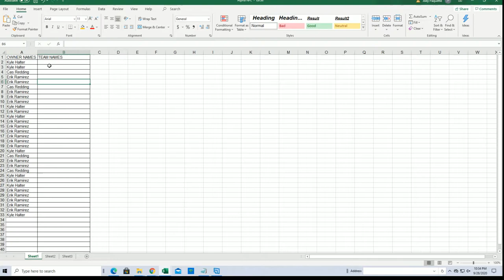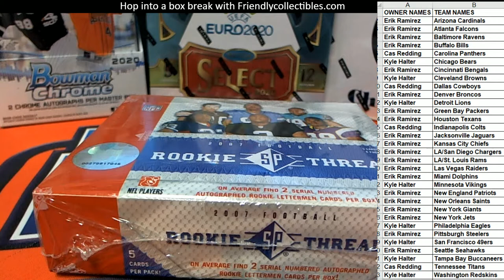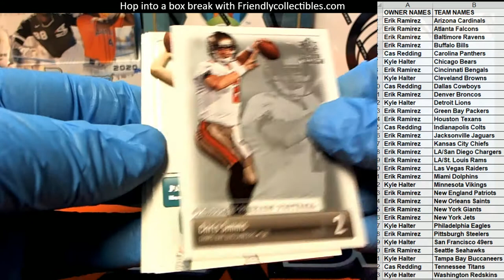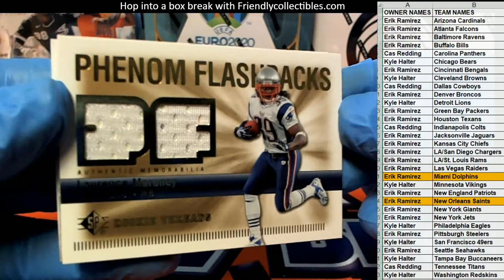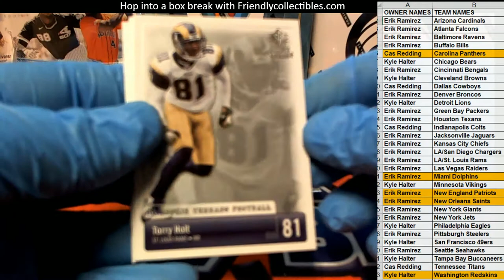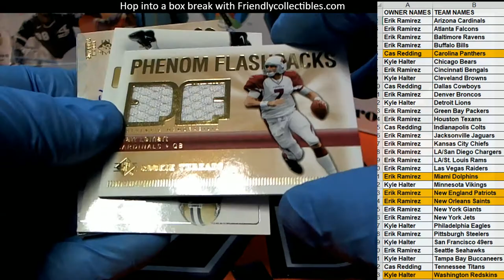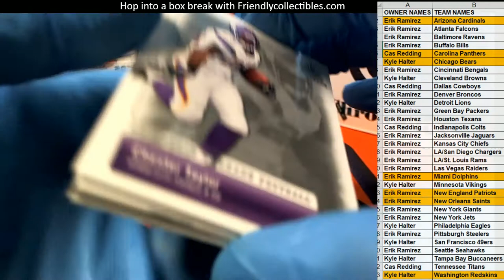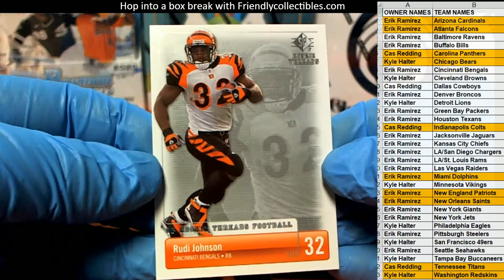2007 Upper Deck SP Rookie Threads Football ID 07UDTHREADSFB110